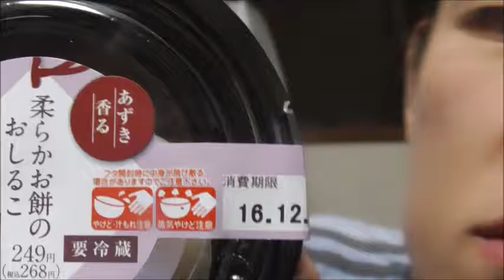温かさは分け合いましょう！！ ファミリーマート 柔らかお餅のお汁粉を食べてみた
ファミリーマート　柔らかお餅のおしるこを食べてみました。
お餅がトロトロで餡と良く絡んでくれます～！！